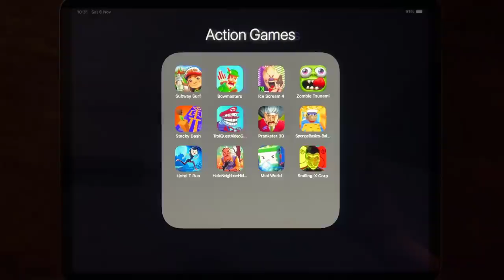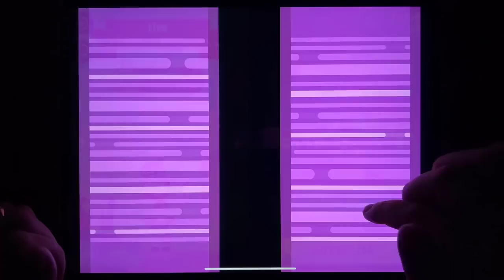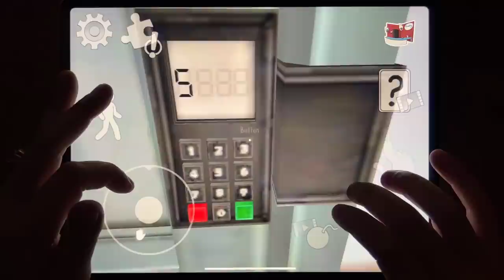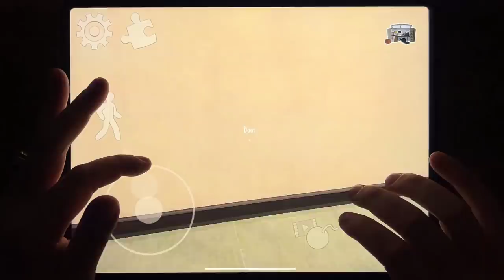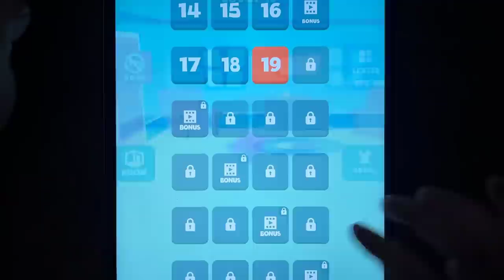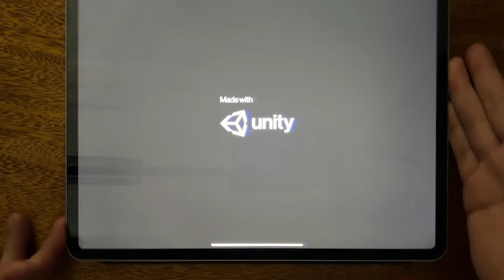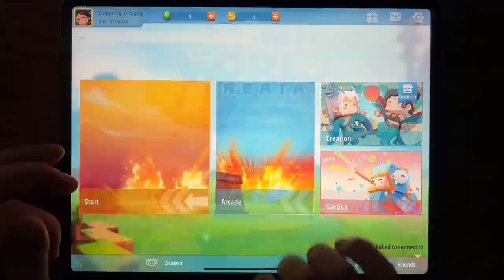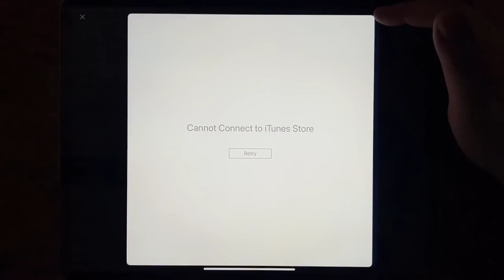Subway Surf, Bowmasters, Ice Scream 4, Zombie Tsunami, Stacky Dash, Troll Quest Video Games 2...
Subway Surf, Bowmasters, Ice Scream 4, Zombie Tsunami, Stacky Dash, Troll Quest Video Games 2, Prankter 3D, Sponge Basics, Hotel T Run, Hello Neighbor, Mini World, Smiling X Corp